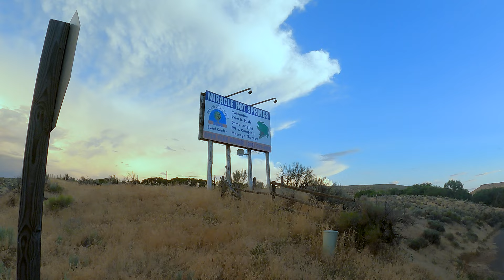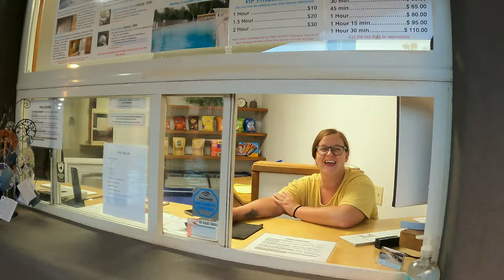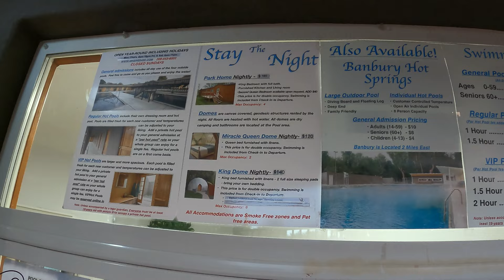Miracle Hot Springs Soak & Joke | Buhl Idaho